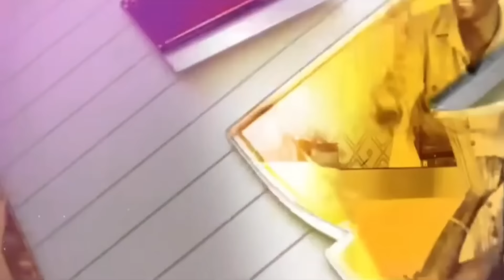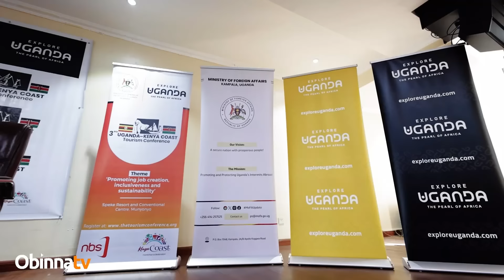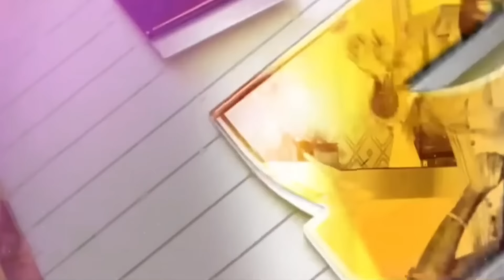OBINNA SHOW LIVE: FAME, BODY POSITIVITY & TIKTOK SUCCESS - Kate Thuku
In the new Episode of Obinna Show Live, Oga Obinna interviews Kate Thuku a young and fast-rising Kenyan content creator and TikTok star, celebrated for her dance challenges and vibrant social media presence. At 21, she has built a large following, earning accolades like the "Next Generation Influencer of the Year" at the Pulse Awards. Despite facing online criticism about her body, she promotes body positivity and self-confidence, sharing that she embraces her natural form with the help of faith. With over 500,000 followers on TikTok, she continues to grow her brand, while currently choosing to remain single and focusing on her career​